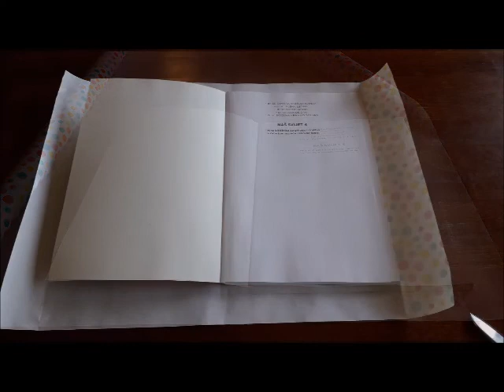Happy book covers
Izradite šarene i vesele omote za knjige!